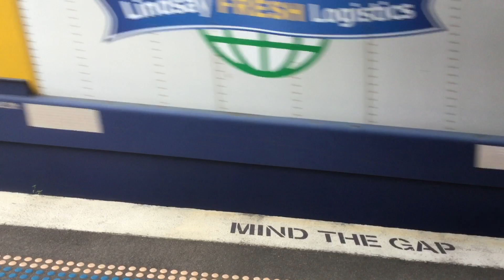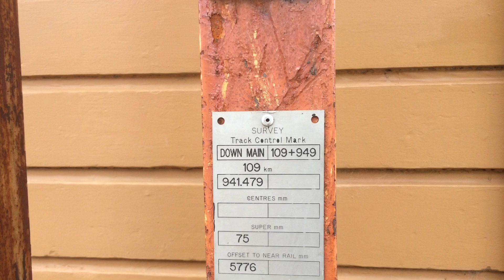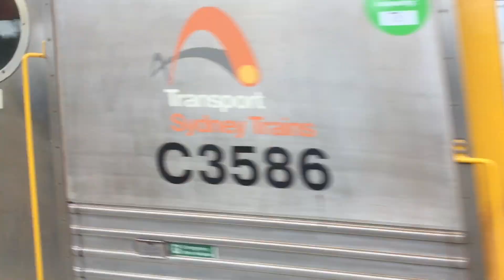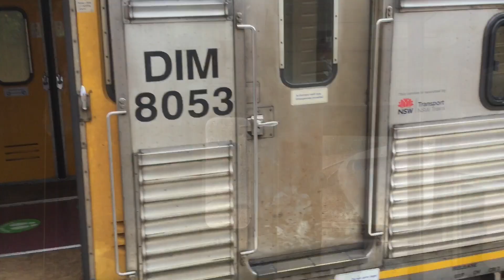Chopper to the summit and trains at Katoomba ft Trainity, unknown pizzamemes123 and screech